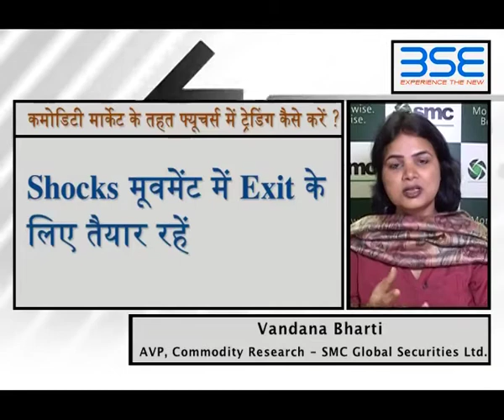Know- How to Trade in Commodity Futures in India(Hindi)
Ms. Vandana Bharti, AVP, Commodity Research - ‎SMC Global Securities Ltd. speaks on how to trade in commodity futures in India